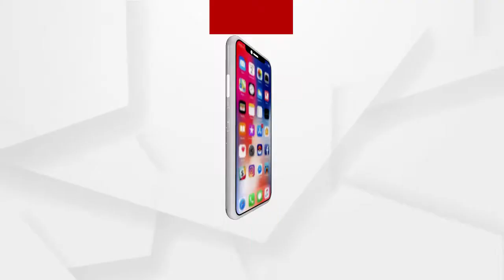ବୁର୍ଲା ଭୀମସାରରେ ରାଙ୍ଗି ଅଭିଯୋଗ...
ବୁର୍ଲା ଭୀମସାରରେ ରାଙ୍ଗି ଅଭିଯୋଗ । ଡାକ୍ତରଖାନା କର୍ତ୍ତୃପକ୍ଷଙ୍କଠାରେ ଅଭିଯୋଗ ହେବା ପରେ ଆଣ୍ଟି ରେଗିଂ ସେଲ୍ ଏହାର ତଦନ୍ତ ଆରମ୍ଭ କରିଥିବା ଜଣାପଡିଛି । ସୂଚନା ଅନୁସାରେ କିଛି ଦିନ ପୂର୍ବେ ଏମବିବିଏସ ଚତୁର୍ଥ ବର୍ଷ ଛାତ୍ର ଏମବିବିଏସ ଦ୍ବିତୀୟ ବର୍ଷ ଛାତ୍ରଙ୍କୁ ରେଗିଂ କରିଥିବା ଅଭିଯୋଗ ହୋଇଥିଲା...